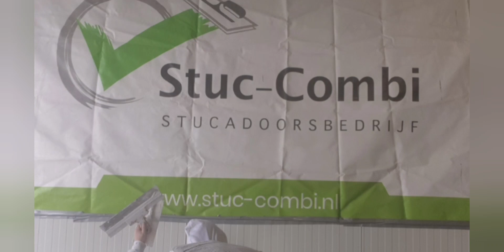cement stucwerk buiten omnicol of knauf met professionele stucadoor van stuc-combi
tips en trucs stucwerk aanbrengen op cement basis buiten